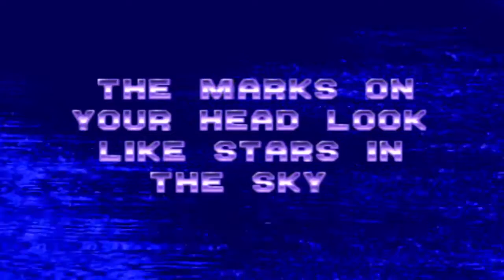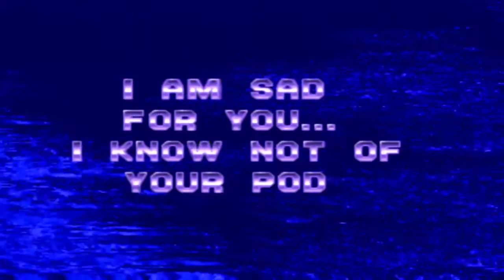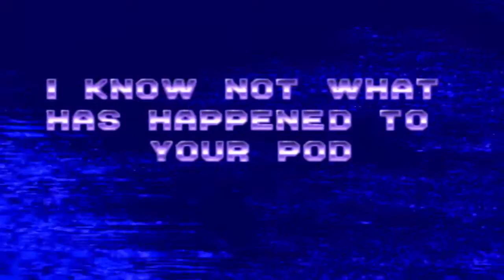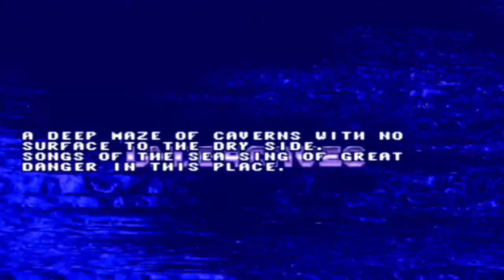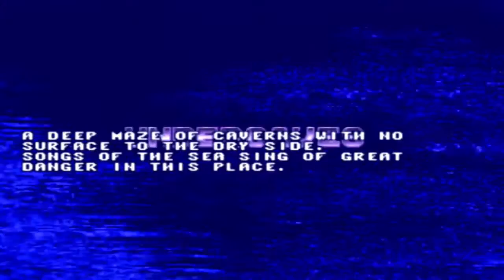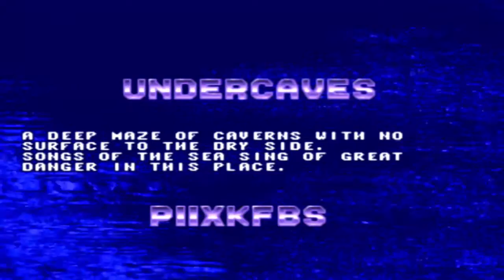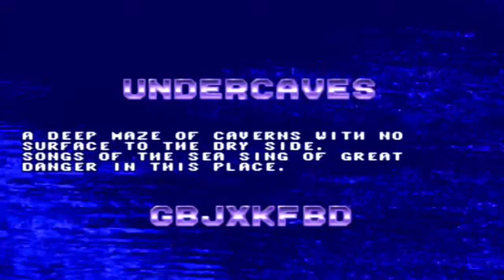Let's Play Ecco The Dolphin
I am not Spencer.  I don't have a boner for old school games.  or a hard on for sega.  in fact I hate both of those things.  Here's a 20 year old game by sega, enjoy

Once again thank you Scarlet for your generosity hopefully this in some way repays you.

4 Year Anniversary Stuff!